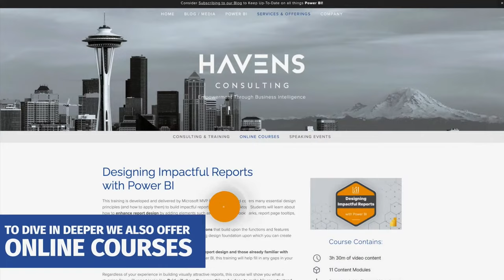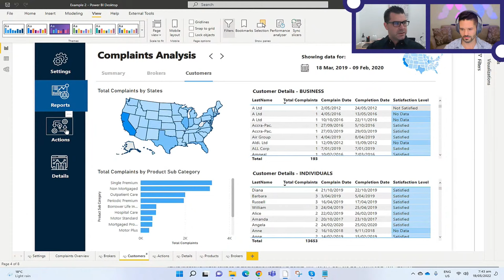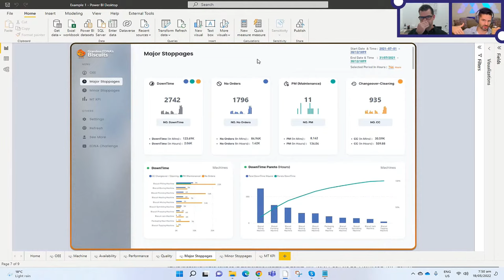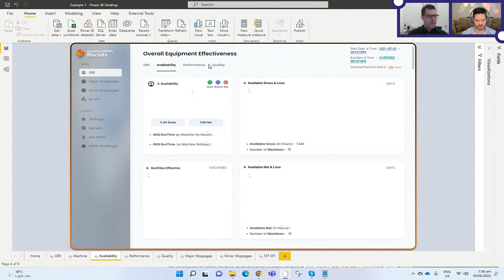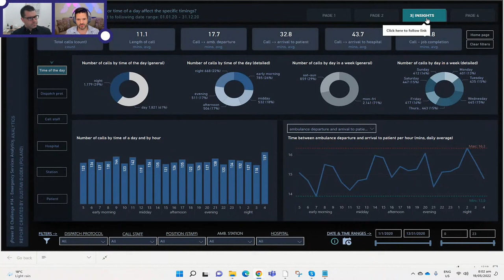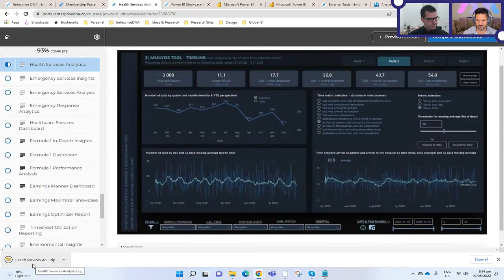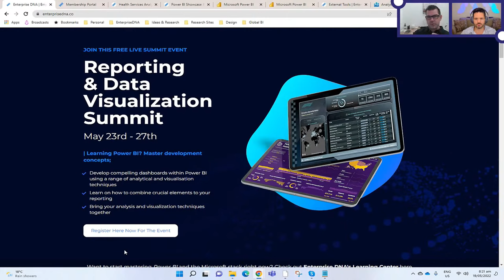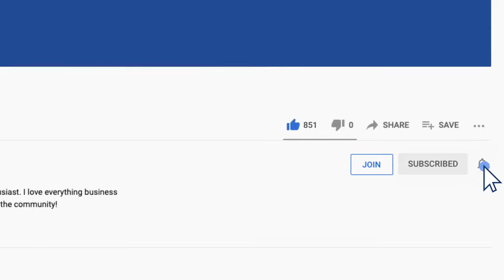Application-Like Development Techniques (with Sam McKay)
DESCRIPTION 📄
Discover a range of techniques to build reports in Power BI that are more like a web application. Covering design tips, navigation designs, and much more.

GUEST BIO 👤
Sam is the Founder and CEO of Enterprise DNA, a global authority on Power BI. He helps individuals and organizations develop data-driven cultures and create enterprise value by delivering business intelligence (BI) training and education on Microsoft’s Power BI platform. To make that happen, he partner's with business decision-makers and analysts across all industries and business functions which include Financial Services, Consumer Goods, Energy, Retail, Insurance, and others.